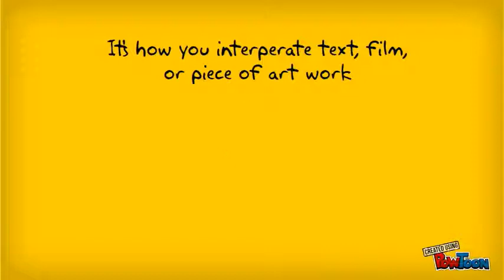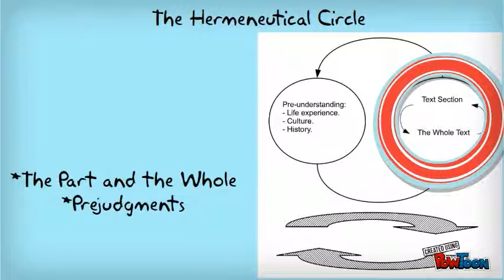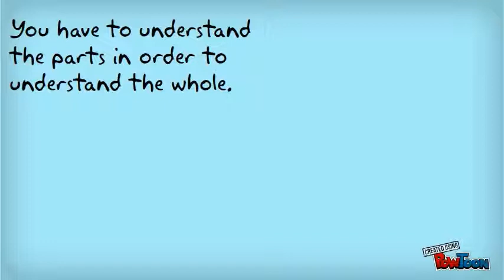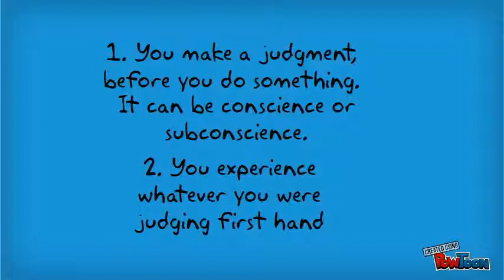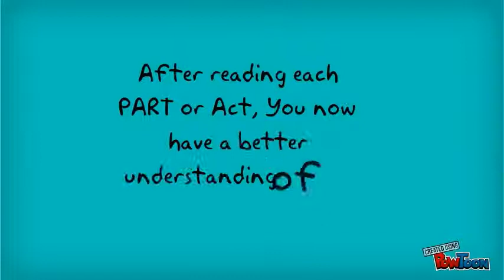Hermeneutics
Final Project for REL123 from Keke Williams